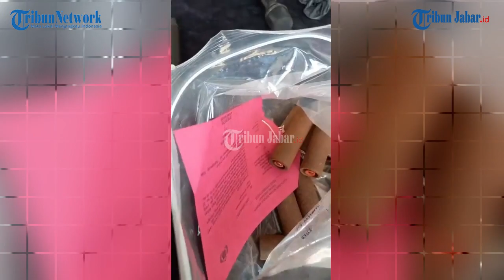PENGAKUAN TERSANGKA KASUS PENYUNTIKAN LPG YANG DIUNGKAP POLRES TASIKMALAYA KOTA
Pengakuan tersangka kasus penyuntikan LPG dari gas melon ke bright gas yang diungkap jajaran Polres Tasikmalaya Kota